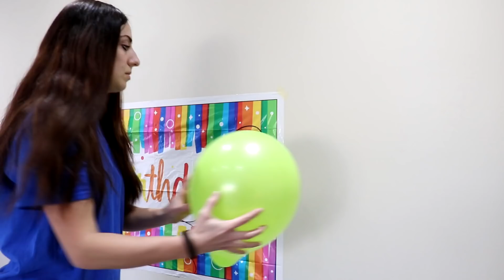Leah Pretend Play with Colorful Gumball Machine and Sweets Candy Toys for Kids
Leah loves to play with her new colorful gumball machine toy for kids! They have a bunch of sweets inside and she has to trade her old toys for it.

Leah will be taking you along as she sing-along to catchy kids songs and nursery rhymes! Join me as we learn colors, numbers, alphabet, animals and more!

Leah will also be doing lots of fun pretend play skits with her brother, Anwar!

Your Friend, Leah!